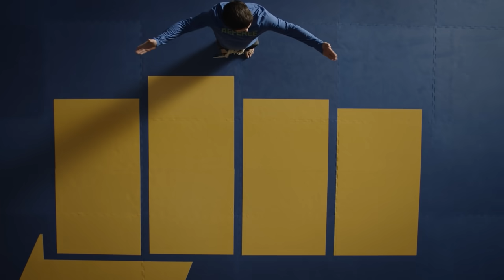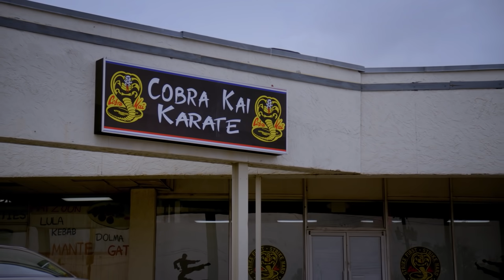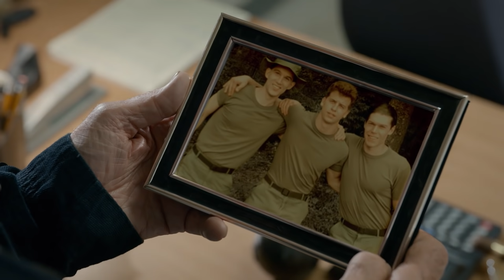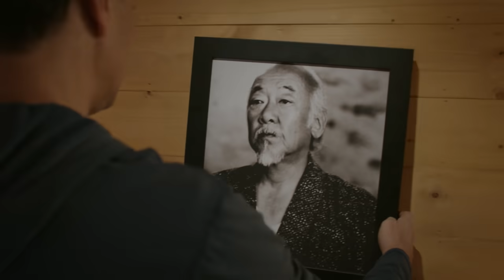As melhores teorias de Cobra Kai | Teorias dos Fãs | Netflix Brasil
A terceira temporada de Cobra Kai voou, né? E ainda deixou váaaaaarias coisas em aberto. Tipo, o que será do Robby? Os senseis vão finalmente se entender? Quem é mãe da Tory? E, pelo amor, alguém pode me contar pra quem que o Kreese ligou? O bom é que os fãs têm uma teoria pra tudo.

Com um novo sensei no comando do dojô Cobra Kai, a rivalidade ganha força. Velhos rancores — como o Cobra Kai — nunca morrem.